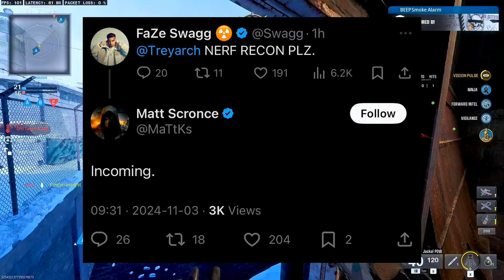Treyarch, PLEASE Don't Disappoint Us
It looks like Treyarch is going to be dropping a huge update for black ops 6 involving the Recon perk ability. Hopefully it's not out by the time this video goes up but watch the whole thing to hear me roast some absolute LOSERS from some previous videos.